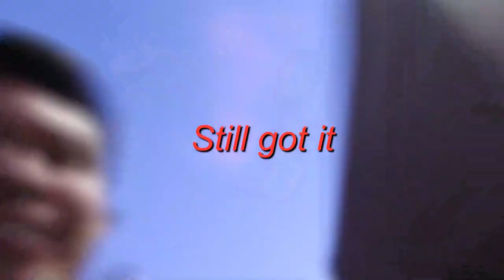sosaia vs. lil sosaia.mp4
fortnitefortnitefortnitefortnitefortnitefortnitefortnitefortnitefortnitefortnitefortnitefortnitefortnitefortnitefortnitefortnitefortnitefortnitefortnitefortnitefortnitefortnitefortnitefortnitefortnitefortnite fortnite fortnite fortnitefortnite